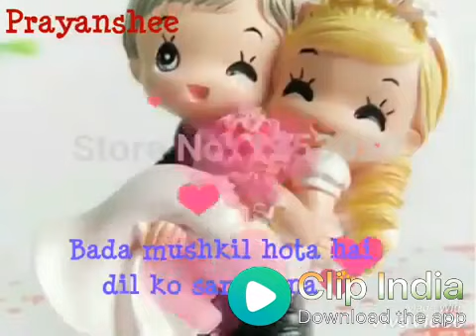Milne ko tadapte he